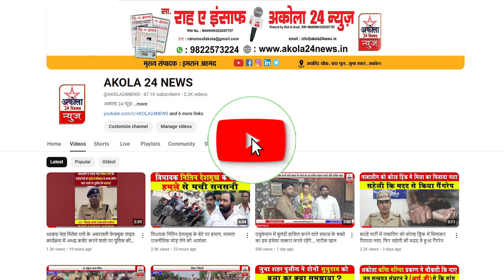महायुति सरकार के कार्यकाल में हुए विकास कार्यों की कुछ झलके।